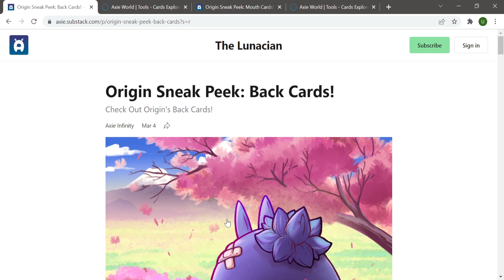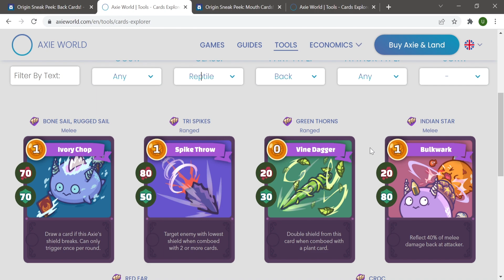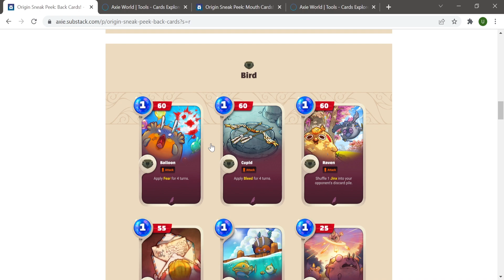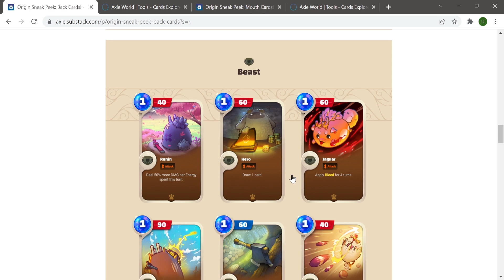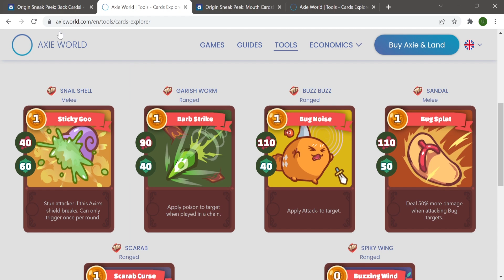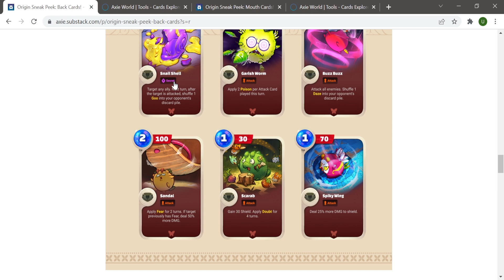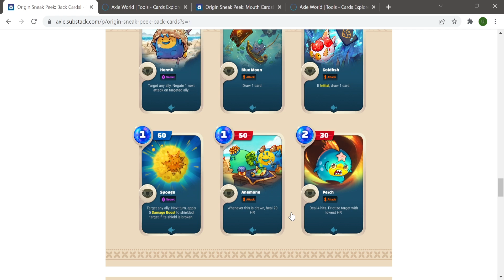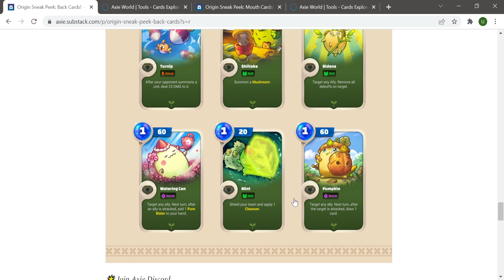Axie Infinity Origin Axie V3 vs Axie V2 | Back Cards Explained